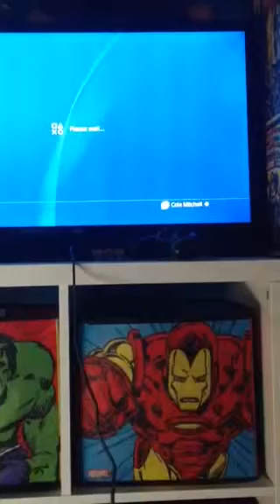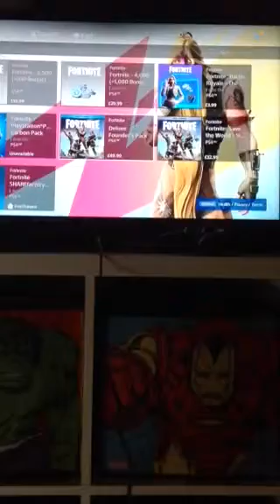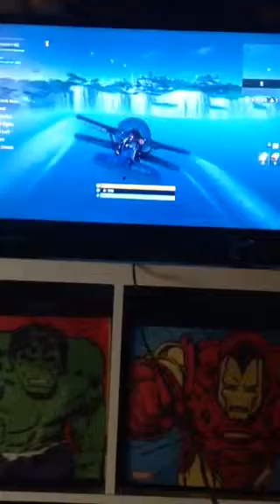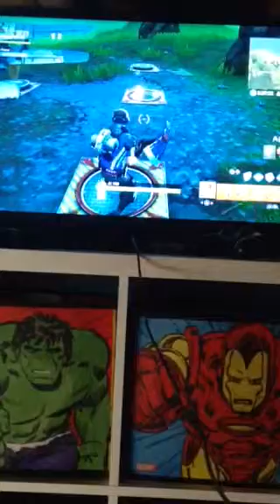How to glitch to the main island in fortnite with. And secret location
Playing fortnite came across secret location